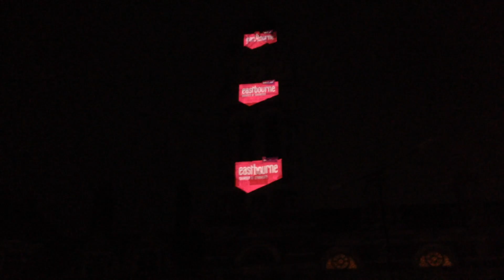Christmas Light Spectacular Eastbourne 2015 Short Film